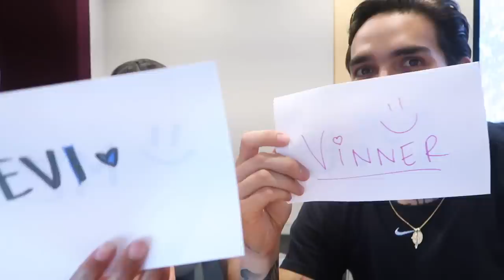Day in the life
I’ve partnered with Stadium Goods to giveaway a pair of Air Jordan 1 x Travis Scott in your size! To enter:

Like this video and comment with your size below

Instrumentals in this video by: Dream On The Beat (@dreamotb)